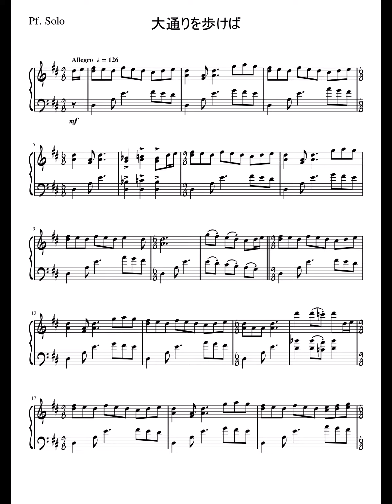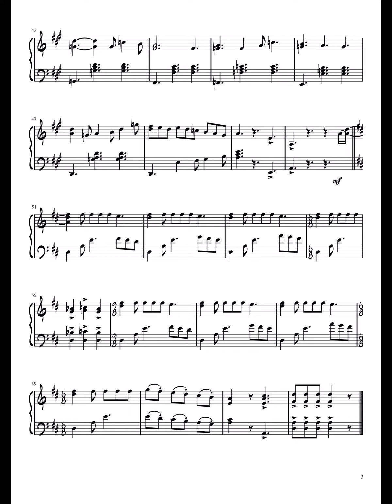【アーシャのアトリエ/Atelier Ayesha】大通りを歩けば/If You Walk Down Main Street (Piano)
フィルツベルクの街中で流れる楽曲です。